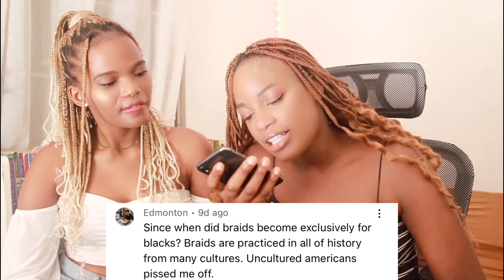CAN FILIPINOS WEAR BRAIDS? |Cultural appropriation Part 2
Hi everyone it’s Mimi here. For today’s video I decided to do a part 2 of the question can Filipinos wear braids? I know there are still a lot of you who needed more information about that. Sana maenjoy nyo yung video!

Love, Mimi